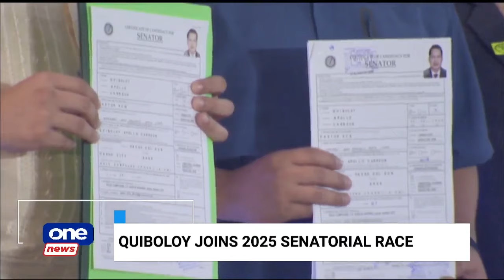One News Now | Apollo Quiboloy joins 2025 senatorial race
• Willie Revillame files COC for senator
• Apollo Quiboloy joins 2025 senatorial race
• Duterte, Nograles clans rekindle rivalry with Davao City match ups
• Political strategist shares assessment of aspiring bets ahead of 2025 polls